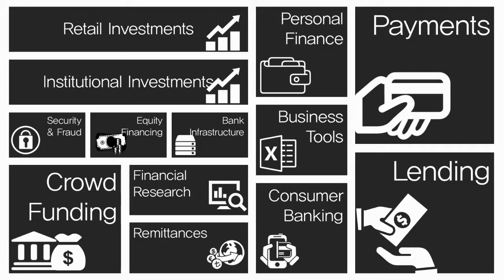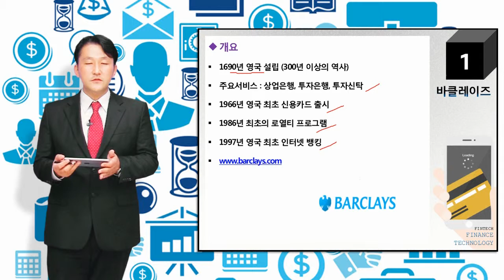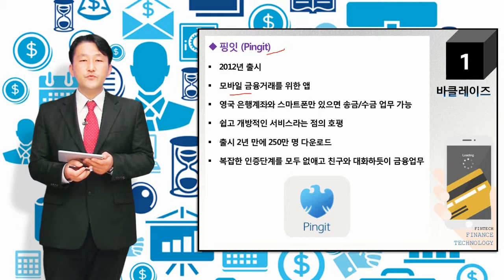[4차 산업혁명시대] 핀테크가 만드는 미래금융(19)- 300년이 넘는 역사를 지닌 바클레이즈 금융 그룹의 핀테크 (김용석CFA)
동영상강의 : 이패스코리아

강의정보는 이러닝코리아 오피셜 웹사이트에서 확인하세요!